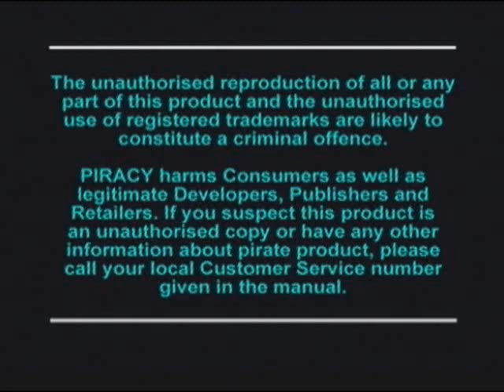Let's Play Crash Bandicoot 2 - Part 1 - Why Hello There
Part 1

Sorry about the lame audio that plays, but I had a lot of fun doing this, so I hope yous enjoy!